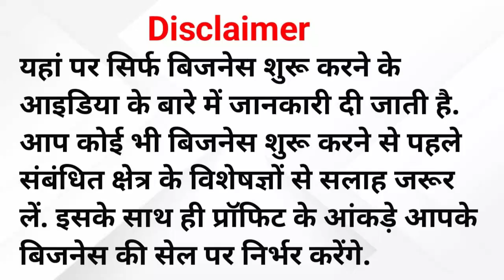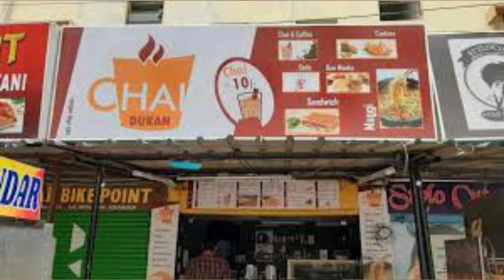Village Business Ideas IN 2024 | गांव में सबसे ज्यादा चलने वाले बिजनेस, शुरू कर रोज कमाओ 2000 हजार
आपको ये जानकारी और वीडियो कैसे लगी हमे कमेंट करके जरूर बताए और अगर आपकी कोई प्राब्लम हो तो भी हमे कमेंट कर सकते हो हम आपकी मदद जरूर करेंगे।
धन्यवाद।

chap[palbananekimachine

Other popular videos Links-

business tips
business guide
business consultant
business coach
business guru
business news
business
business ideas
new business ideas
ankur engineer
anklur engineer vlog
ankur engineer video
business video

thanks